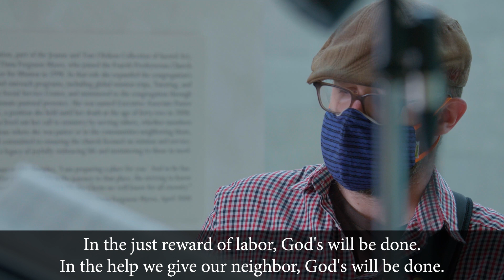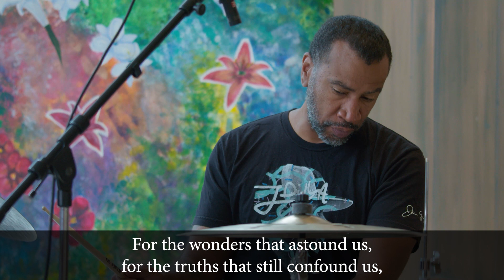“Rhythm and Word” Midweek Worship • Wednesday, July 21